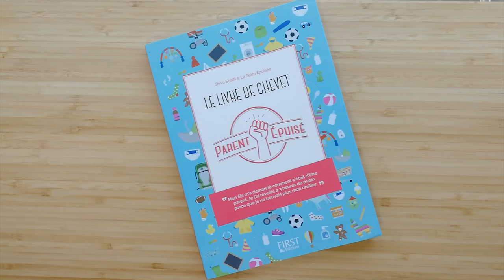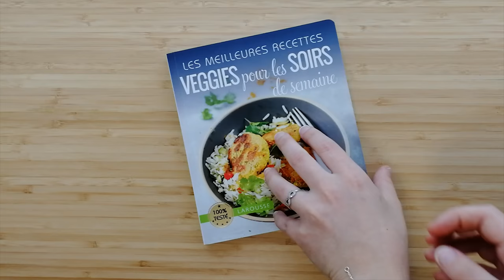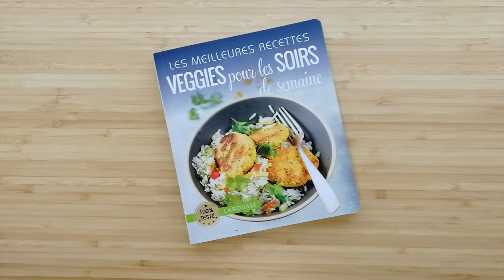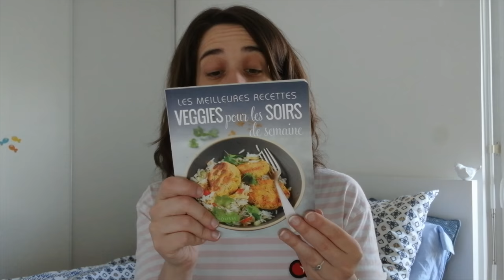FAVORIS DES DERNIERS MOIS ET RÉHABILITATION DU POIS CHICHE ! | Dans Ma Boite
Et me voici de retour, pour ne pas vous jouer de mauvais tours !
Un petit favoris pas piqué des hannetons, avec de la nourriture végétarienne, de la beauté bio, des livres pour les parents et les gourmands (ou les deux en même temps) et un programme sur Netflix que j'ai adoré ! Enjoy ! Pauline.
xx La dernière vidéo xx
Elle vieille, on dit qu'on repart de zéro ! :P
xx On peut aussi s'y croiser xx